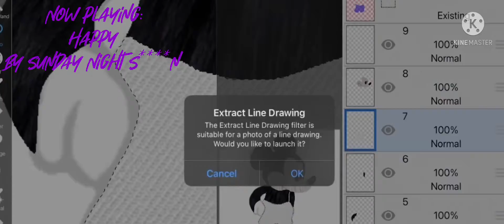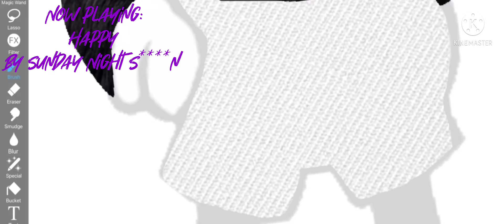Making Mickey Mouse in IbisPaintX (no shaking)